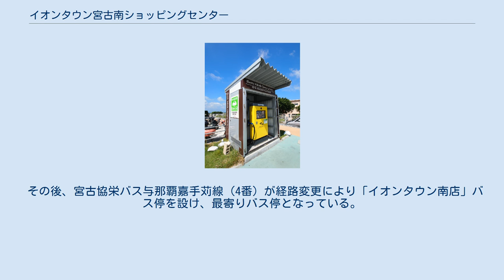イオンタウン宮古南ショッピングセンター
電気自動車用急速充電器 イオンタウン宮古南ショッピングセンター（イオンタウンみやこみなみショッピングセンター）は、沖縄県宮古島市平良字松原に位置するショッピングセンターである。
1994年11月19日に開店したマックスバリュ宮古南店を核店舗とし、これに専門店を加えて2009年11月21日にイオンタウン宮古南ショッピングセンターとしてオープンした。
 宮古島市が「エコアイランド宮古島」宣言を行っていることに賛同し、環境に配慮した「エコストア」とされており、以下の設備を有している。
オープン時点の「エコストア」としての規模は、イオングループの施設ではイオンモール苫小牧に次ぐものであった。
 開業時点では近隣に路線バスの停留所はなかったが、宮古島市が2013年2月4日から17日まで行ったコミュニティバス「まちなかバス」の実証試験運行では、本ショッピングセンター前に停留所が設けられた。
この試験運行の結果は2015年1月に予定される伊良部大橋開通後のバス路線のあり方を検討する上での基礎資料とされる。
 その後、宮古協栄バス与那覇嘉手苅線（4番）が経路変更により「イオンタウン南店」バス停を設け、最寄りバス停となっている。